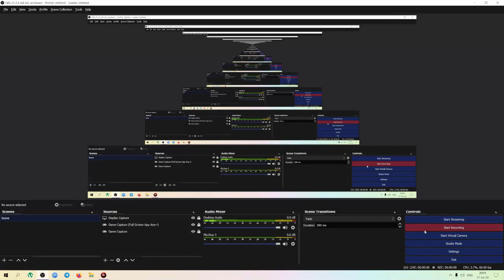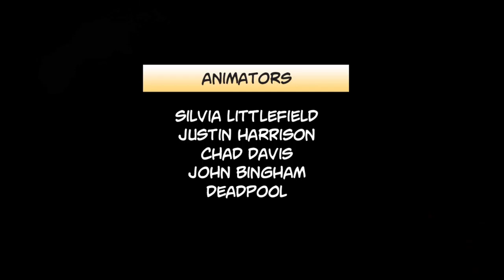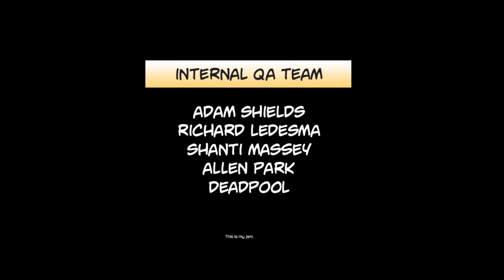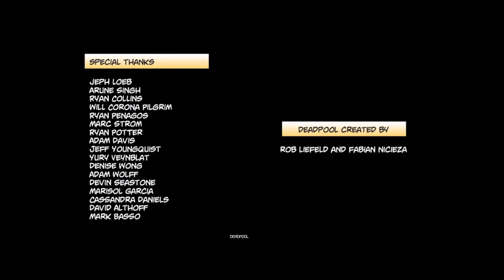Deadpool PC Max Settings Chapter 8 Front Gates of Eeeeeeevil And Last Challenge On All Difficulties